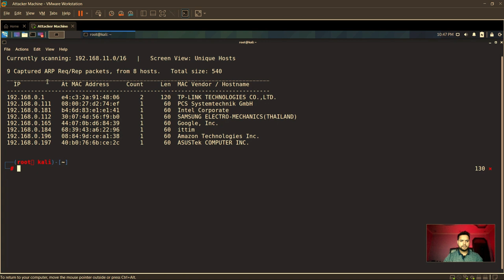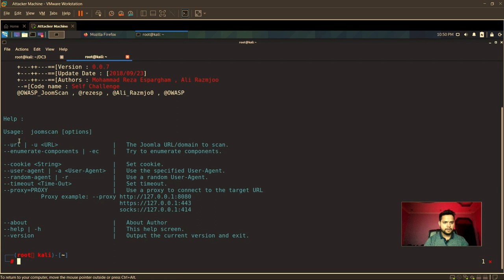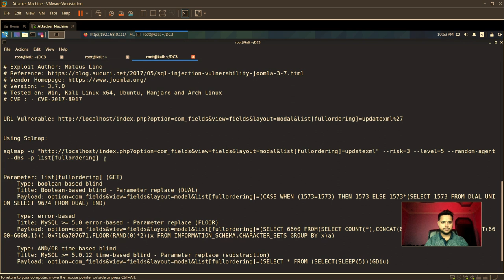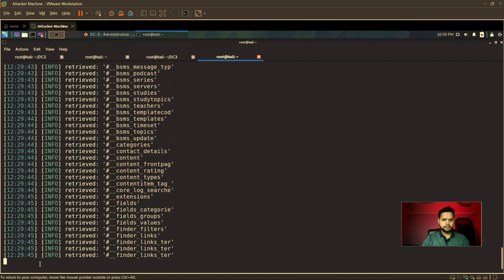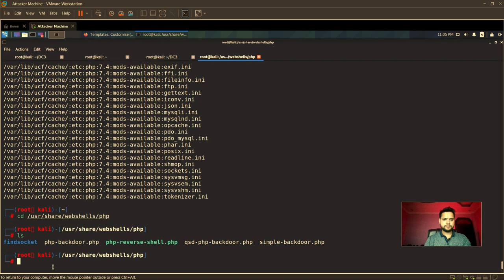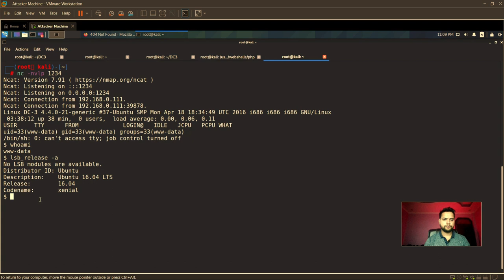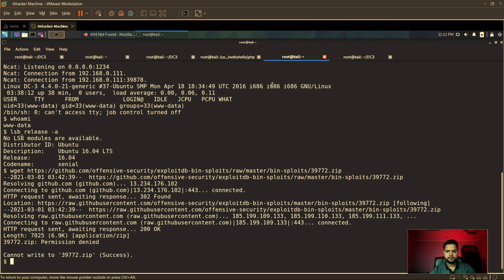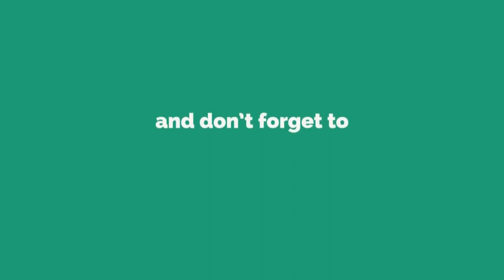DC-3 Capture The Flag Walkthrough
Video Timestamps:

0:00 Video begins
0:07 What we will see in this video?
0:45 Finding IP
0:59 Nmap scan
1:31 Enumeration
2:30 joomscan
4:20 Exploiting joomla using sqlmap
8:44 Reverse shell using joomla template modification
11:35 Privilege Escalation
15:42 We are root

We strictly condemn and do not support any illegal activities, including hacking, unauthorized access to computer systems, or any other malicious actions that violate the law. Our content is designed to raise awareness about cybersecurity best practices, potential vulnerabilities, and the importance of safeguarding digital assets.

About:

joomla exploitation
dc3 ctf
road to oscp
oscp
joomla 3.7.0
sqlmap